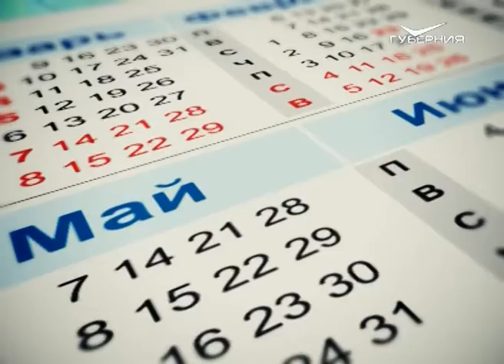Календарь губернии 14.08.2017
С конца XV века и вплоть до наших дней на Руси сохранилась традиция - отмечать 14 августа Медовый Спас. Его ещё называют Первым, Маковым или Спасом на воде. В этот день пчеловоды вскрывали соты и извлекали мёд, а затем освящали его в церкви.

В 14 день августа в разные годы были рождены: известный русский писатель, поэт, литературный критик Дмитрий Мережковский; телеведущий и продюсер Михаил Ширвиндт; популярная эстрадная певица Алёна Свиридова.